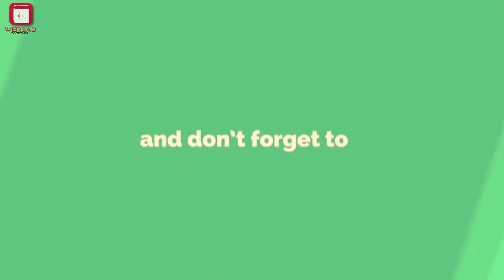ការកើនឡើងអត្រាអត្តឃាតក្នុងពិភពលោក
សូមស្វាគមន៍​មកកាន់​ WERead!
ការកើនឡើងអត្រាអត្តឃាតក្នុងពិភពលោក by Clara
📚បណ្តុះទម្លាប់ថ្មីស្តាប់សៀវភៅ 120ក្បាល/ឆ្នាំនៅលេីWERead!